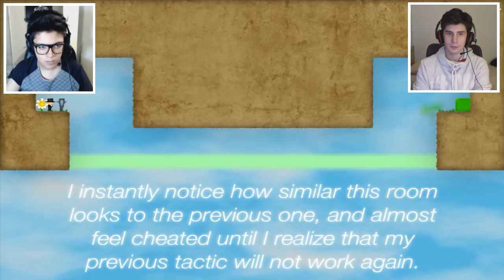JOGO EXTREMAMENTE DIFÍCIL! - The Company of Myself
Neste vídeo jogamos um jogo bem interessante chamado The Company of Myself! O objetivo do jogo é resolver uma série de Puzzles bem difíceis!

★ Herobrine: A LENDA - O FILME, o vídeo mais visto do canal

Gutin realmente existe, é sério.